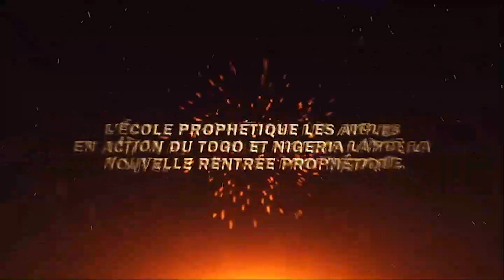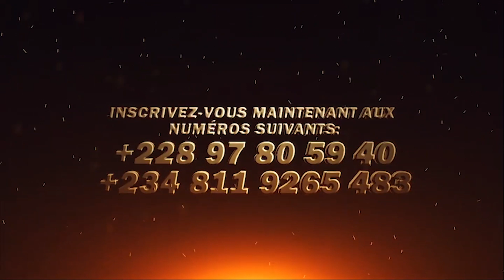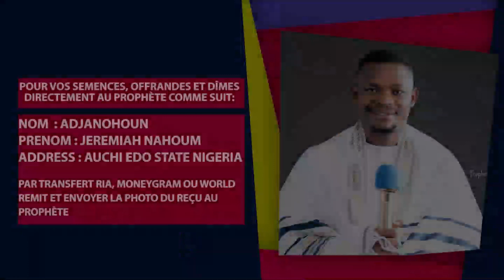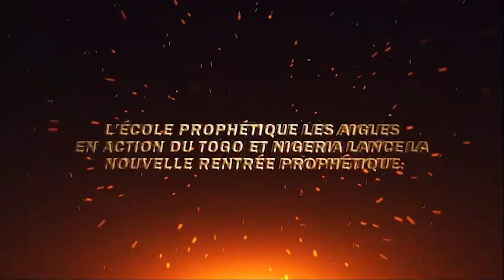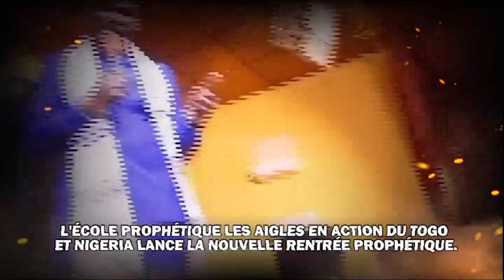LA DÉLIVRANCE ANGÉLIQUE DES LIENS ANTI-PERCÉE || LA DÉLIVRANCE TOTALE 2024